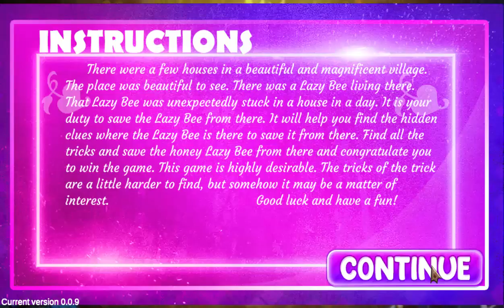G4K Playful Girl Escape Game Walkthrough